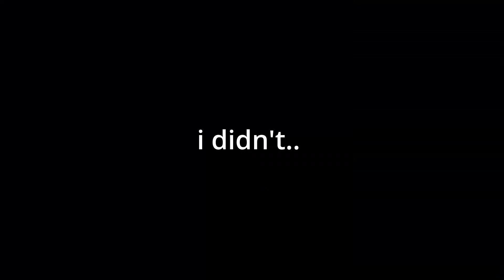The *BEST* Dual attunement Crypt Blade Build Prog #2 | Deepwoken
If you got any recommendations or something you want me to do or need to fix just lmk gng fr
My Disc: (SKYzMnK 7198)